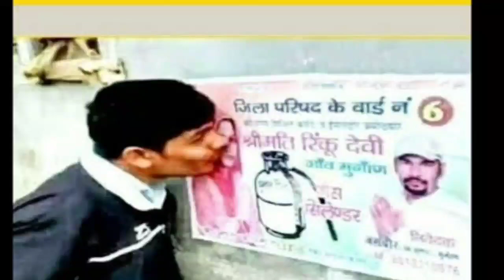Funny 😂 वाह क्या सीन है 😂